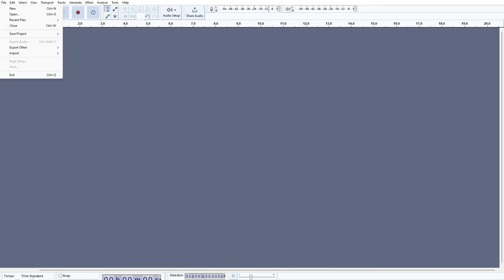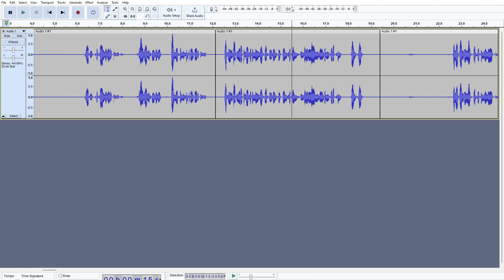How to Recover Deleted Audio Clips in Audacity | Podcasting Tips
to join my FREE 10-day course on "How to Start a Podcast".

In this video, I will show you how to recover deleted audio clips in Audacity. If you've accidentally deleted an audio clip from your episode project, this video will help you restore it!

The latest versions of Audacity have a non-destructive editing option. This option helps us retrieve deleted audio clips even if we save the project and close the application.

In this video, I will show you step-by-step how to do this. And I will also show you how both the destructive and non-destructive forms of editing work in Audacity.

Hi, my name is Dilip and I am the host of the podcast - The Podcasting University which is a podcast that teaches you how to start a podcast. I help aspirants like you start a podcast with simple and implementable podcasting tips.
RESOURCES FOR PODCASTING -

ZENCASTR - For recording remote interviews ( Get 30% of Zencastr Pro by using the code "thepodu")

MICROPHONES -
1. ATR-2100x
2. Samson Q2U

AUDIO INTERFACE -
1. Behringer U-PHORIA UM2

MIXERS -
1. HAYDEN 4 Channels

MONITORING HEADPHONES -
1. Oneodio Studio Pro-10

POP-FILTER -
1. JEYANG Metal Pop Filter

DESK-STAND/BOOM ARM -
1. MY-STANDS MC 18

1. Podcast Hosting - Acast.

The Podcasting University is a participant in the Amazon Services LLC Associates Program, an affiliate advertising program designed to provide a means for sites to earn advertising fees by advertising and linking to Amazon.com.

for more helpful tips.